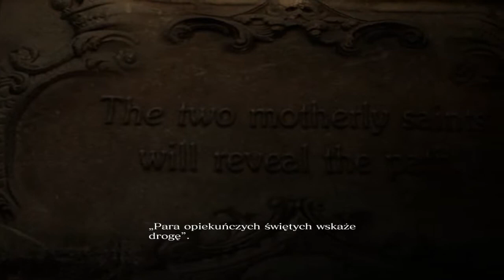Resident Evil 6 Leon #6 "Co to jest ?" PL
Pora na bossa :)

Resident Evil 6 to kolejna odsłona znanej serii survival horrorów, która doczekała się już większej ilości produkcji niż wskazuje na to cyfra przy tytule. Wartym zaznaczenia jest fakt, że za grę nie odpowiada już Jun Takeuchi, nazywany niegdyś ojcem serii Resident Evil.
RE6 rezygnuje z dokonań dwóch poprzednich części, do łask powracają więc zombie i tajemniczy wirus. Gracz staje w obliczu globalnego zagrożenia atakami bioterrorystycznymi w kampaniach pokazujących losy trzech postaci: Leona Kennedy'ego podczas śledztwa na temat epidemii w Tall Oaks w USA, Chrisa Redfielda w pogoni za tajemniczą kobietą, która doprowadziła do śmierci wielu ludzi z jego oddziału oraz Jake'a Mullera - najemnika i syna Alberta Weskera, głównego antagonisty z poprzednich epizodów. W zależności od tego, którą historię rozpoczniemy, gra przyjmie nieco inny charakter -- na przykład podczas rozgrywki Leonem stanie się bardziej survival-horrorem, a gdy wcielimy się w Chrisa, shooterem.
Po przejściu trzech głównych kampanii uzyskamy dostęp do czwartej, w której pokierujemy kluczową dla fabuły postacią Ady Wong. Wyposażona w kuszę i linkę z hakiem bohaterka działa na własną rękę, co odróżnia jej scenariusz od nastawionych na współpracę misji pozostałych bohaterów.